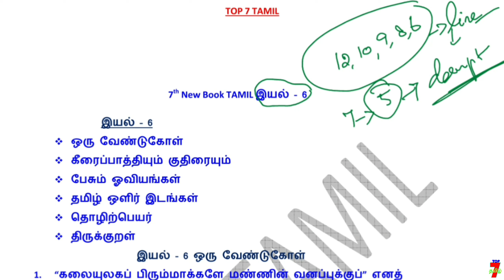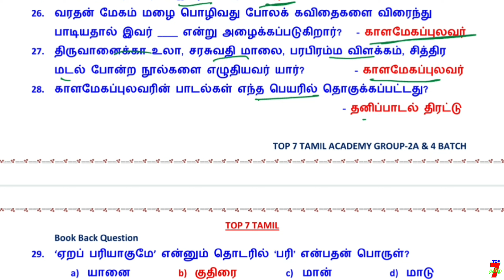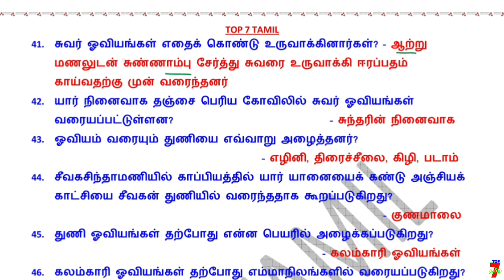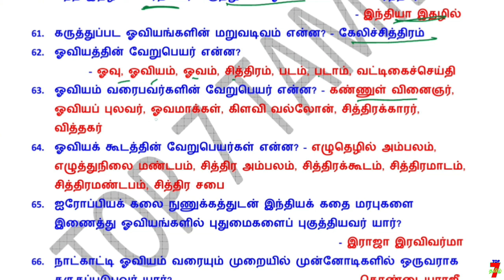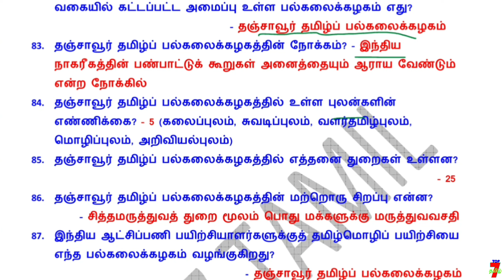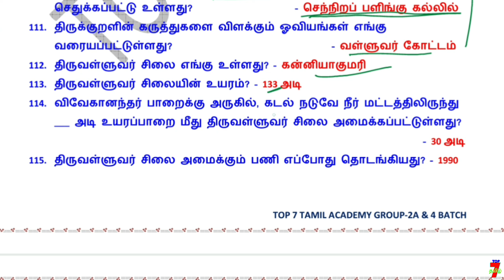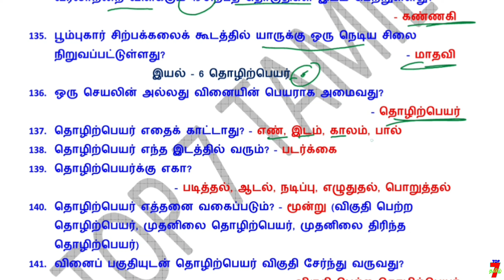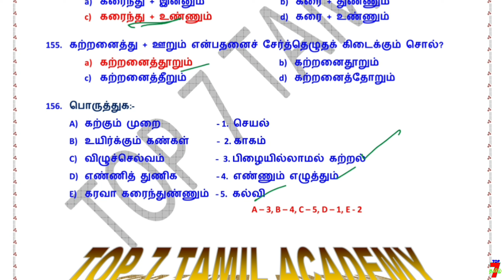💥🕵7TH New Book TAMIL / இயல் - 6 முழுவதும் /✍️ Line By Line Question ✍️/ Part-6💥🕵